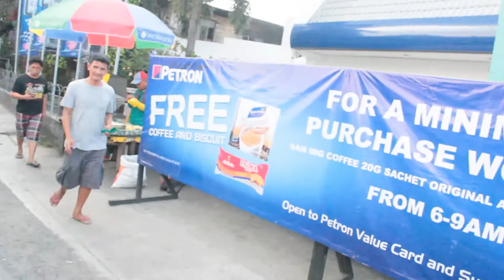BUMBAY VLOG │john ropel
Isang di inaasahang ganap ang nangyare sa loob ng jeep. Isa nanamang UnYOUsual na pangyayare sa loob ng jeep at FX. Maraming salamat sa mga taga NEW ERA UNIVERSITY sobrang nakaka good vibe sila.

Kung ikaw ay napadaan lang dito, maraming salamat sa panonood!

KONSENSYA NALANG! PEACE!

KONSENSYA NALANG! PEACE!